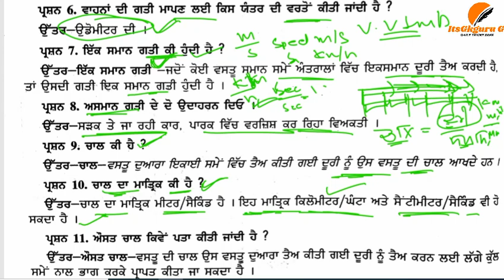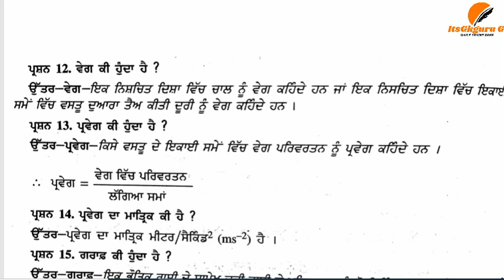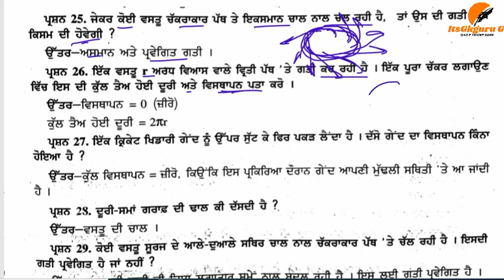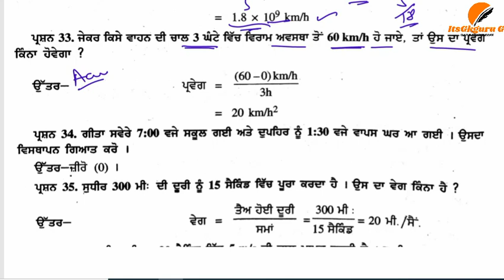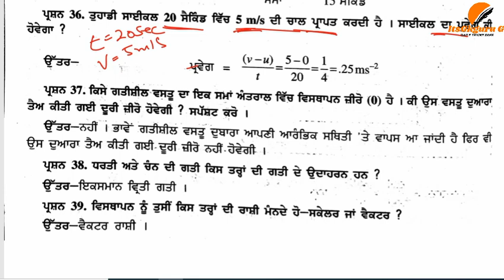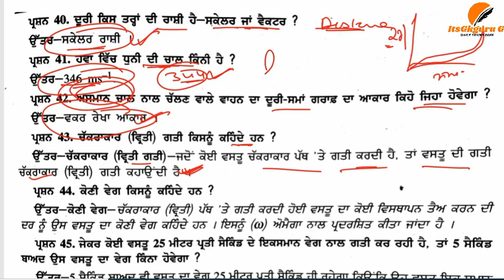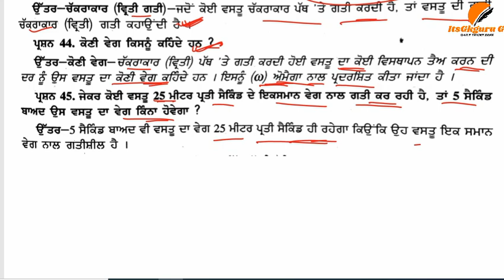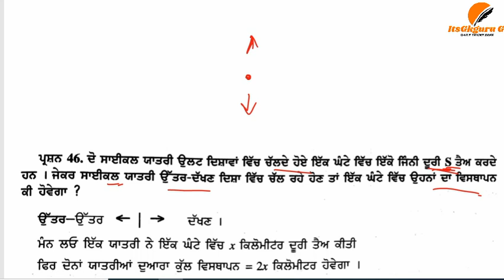GENERAL SCIENCE ONE-LINERS Q||MOTION (ਗਤੀ) E.T.T 2ND PAPER ||SCIENCE REVISION || BY SURAJ SIR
ਇਹ ਵੀਡੀਓ ਤੁਹਾਡੇ ਲਈ ਰਾਮਬਾਣ ਸਾਬਿਤ ਹੋਵੇਗੀ |E.T.T 2ND PAPER